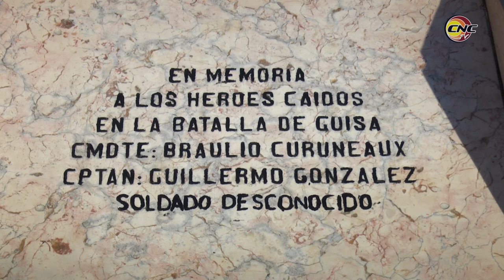La Batalla de Guisa. Visión Política de Fidel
Durante los días en que Fidel y su tropa se trasladaron de la Comandancia de La Plata hasta Guisa y durante el desarrollo de la batalla, se manifestaron sus dotes de estratega, su visión política y su valor personal, que condujeron a los rebeldes a la victoria.